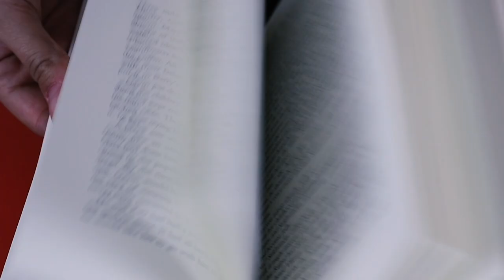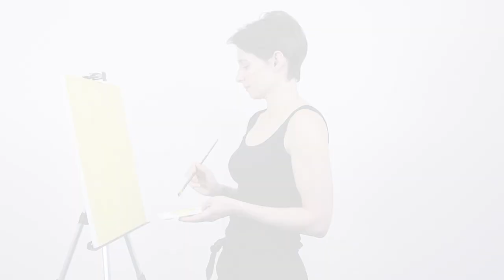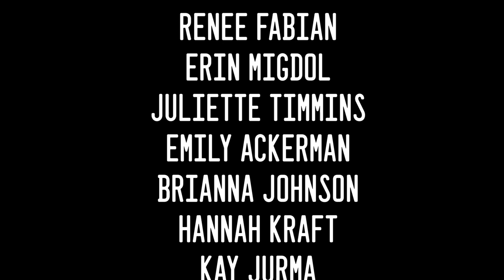"Ode to Vincent" | An Original Short Film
Last fall, I wrote a poem called "Ode to Vincent", a commentary on the story of Vincent Van Gogh swallowing yellow paint in order to seek happiness. In the beginning, the story and the idea sounded absurd to me, but the older I got, the more I realized that everyone has a story about their own yellow paint. Here's mine.

A huge thanks to The Mighty for giving me a platform to make this film possible. You can check out their channel here: